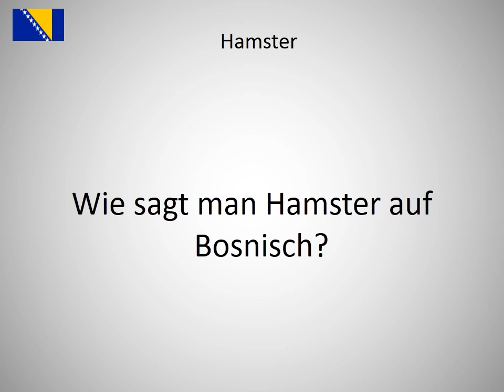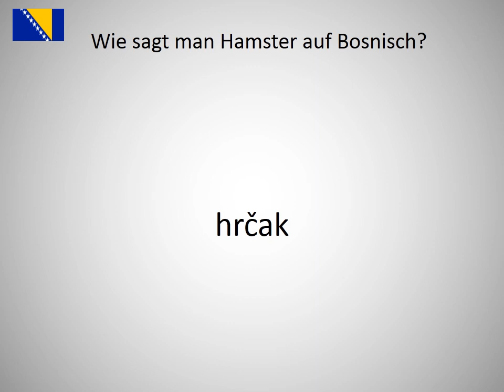Wie sagt man Hamster auf Bosnisch?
Wie sagt man Hamster  auf Bosnisch? Lerne die Aussprache von Hamster !